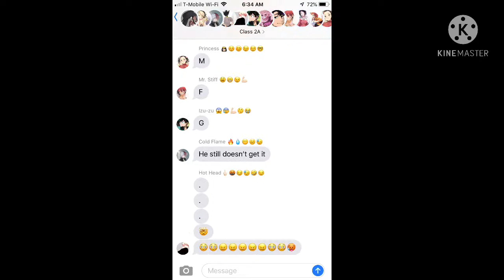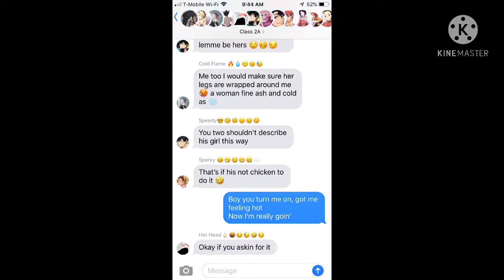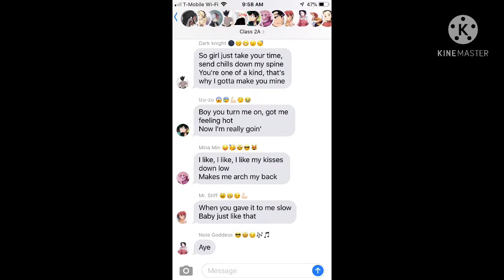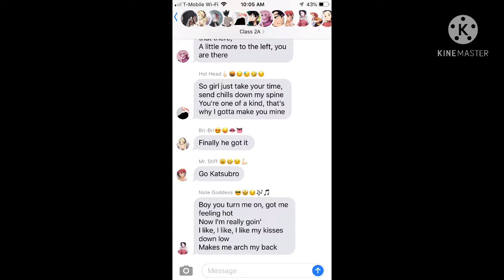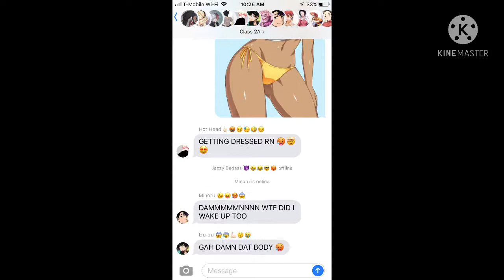MHA/BHNA LYRIC PRANK Kisses down low Bakugou and OC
Song                         Kisses Down Low
Artist                         Kelly Rowland
Album                       Woman For Vacation